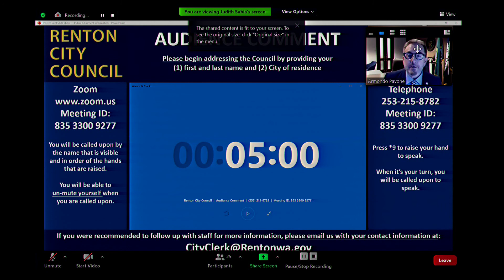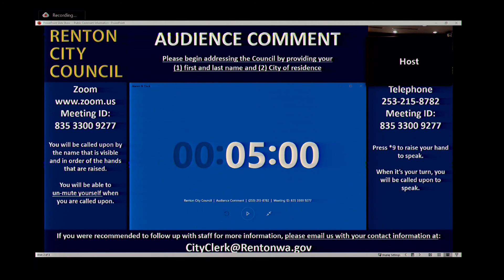City Council Meeting - February 1, 2021